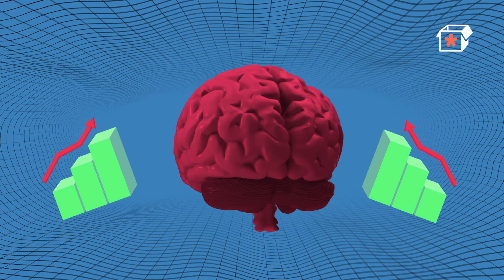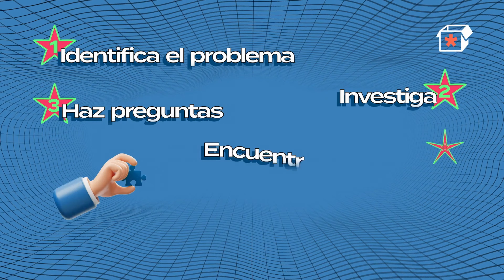Amibox Kids | ¿Sabes qué es el Pensamiento Crítico?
¿Sabes qué significa tener Pensamiento Crítico? Te lo contamos en este vídeo.